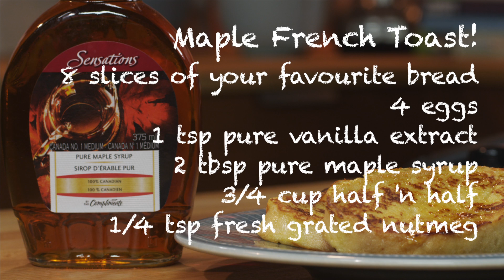Maple French Toast Recipe - LeGourmetTV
This Maple syrup French Toast is a real weekend treat!

Ingredients:
4 eggs
1 tsp pure vanilla extract
2 Tbsp pure maple syrup
¾ cup half and half
¼ tsp fresh grated nutmeg
8 slices of your favourite bread

Method:
Whisk together eggs, maple syrup, vanilla, half & half, and nutmeg.
Pour egg mixture into an 8x8 or larger baking dish, and dunk / soak the bread slices.
Pre-heat a fry pan to med-high, and melt in the butter.
Fry the bread slices 3-4 minutes per side or until golden crispy.
Serve with more maple syrup.